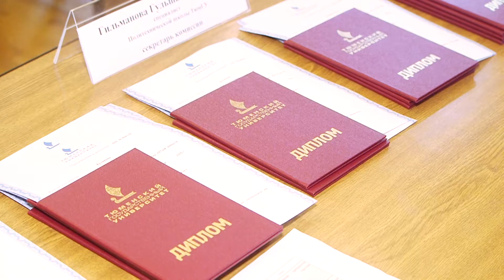Первым выпускникам Политехнической школы вручили дипломы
Итоговые проекты выпускников Политехнической школы Тюменской области высоко оценили эксперты. В состав комиссии, рассматривающей работы студентов, вошли представители ООО «Газпромнефть НТЦ», ЗАО «ТИНГ», АО «Мессояханефтегаз», ООО «ГПН-Ямал», ООО «НОВАТЭК НТЦ».